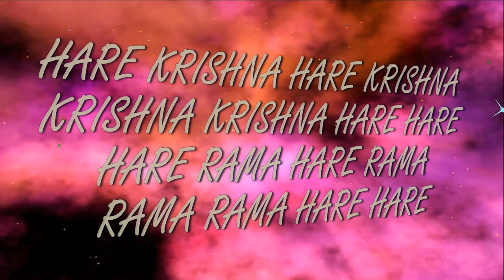17.11.2023 Kartika. Shrila Prabhupada ISCKON Dnipro Ukraine